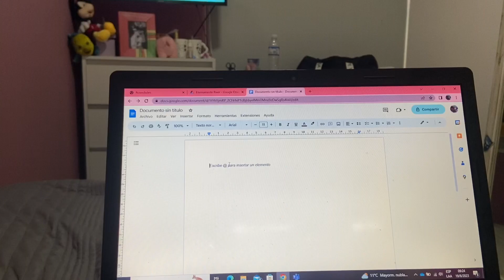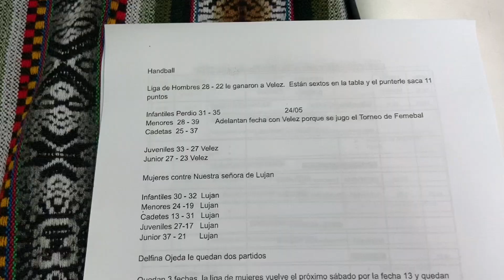Vlog de 48 hs conmigo— partido de Handball, shopping y Radio